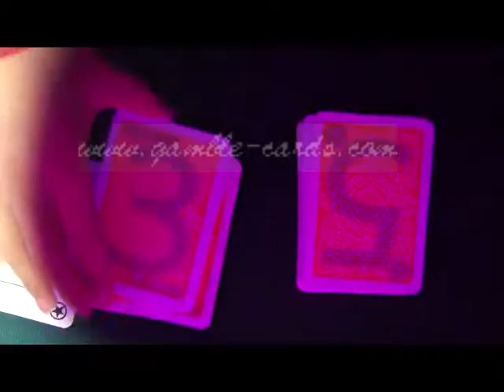PLASTIC-PLAYING-CARDS--Modiano Texas Hold'em-Red--Poker-cheat.avi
Cartas marcadas é uma espécie de ferramenta especial, que pode ajudar você a ter um excelente desempenho na mesa de poker. Ao mesmo tempo, se você é um fã de poker, possuir um par de óculos de sol elegante e sofisticado, não só fazer você bom, mas também pode protegê-lo do engano poker. Então, se você deseja obter mais informações sobre a orientação profissional de truque de poker, envie um e-mail para alguém ou contato que chamou aposta-cartões, o fornecedor de